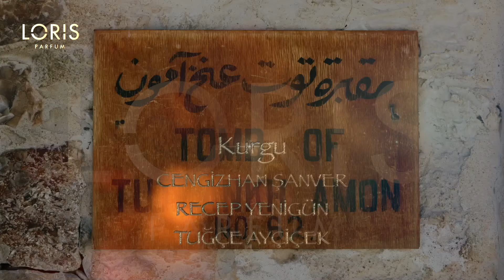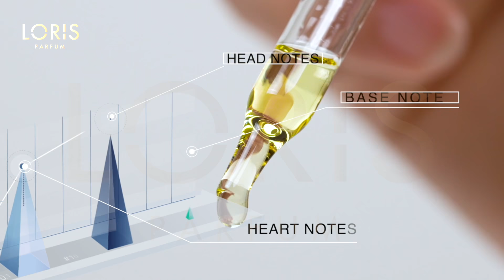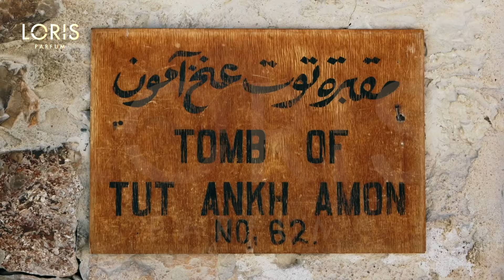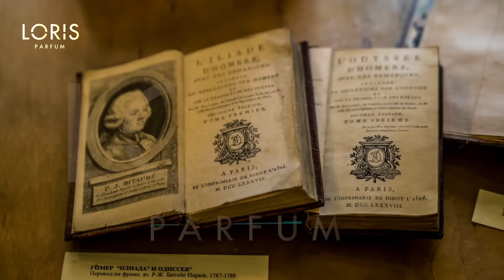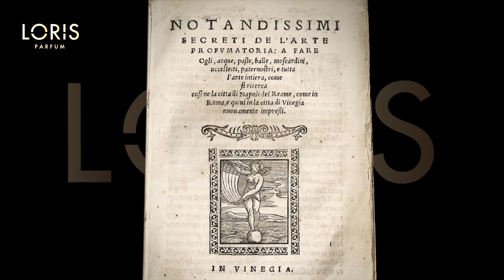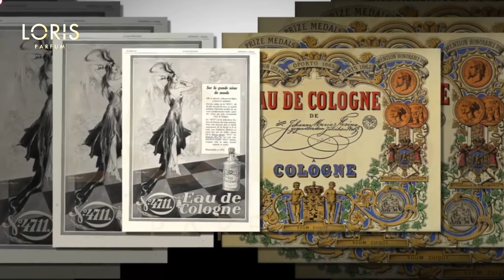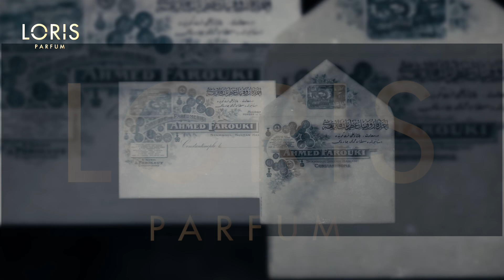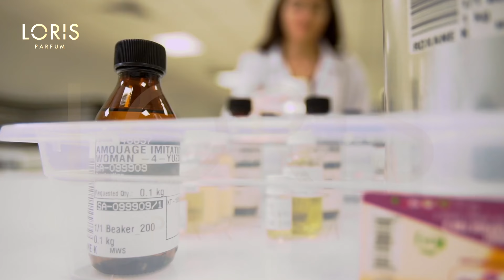Loris Parfüm Ödüllü Belgesel Filmi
Loris'in koku tasarımdaki birikimi ve Loris Parfüm Akademinin katkıları ile gerçekleştirilen, Uluslararası platformda 13 ülkede 28 dalda ödül alan yılın belgesel filmi